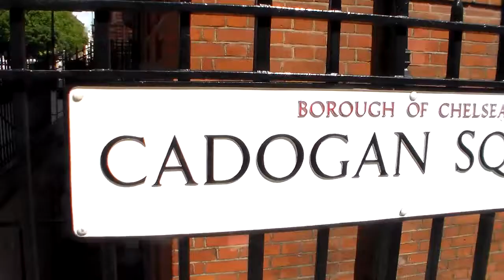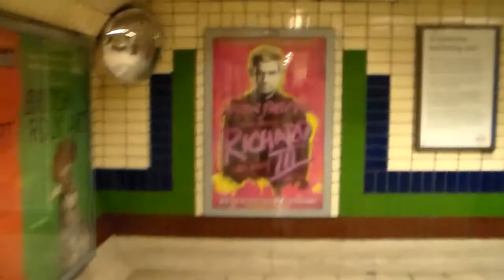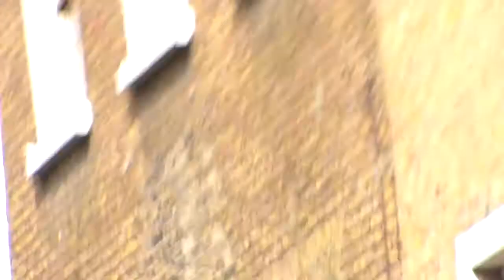Interview with strange people!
Quando decidi di intervistare gente strana trovi che sono tutti normali quel giorno!